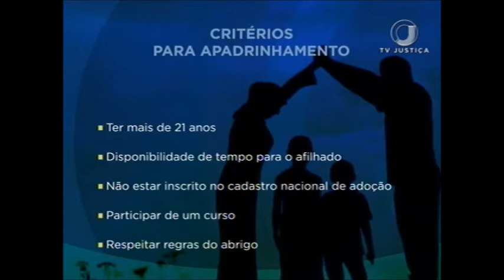Apadrinhamento (16/10/17)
Um ato que pode mudar vidas. O apadrinhamento de crianças e adolescentes que vivem em abrigos é uma forma de dar a eles a possibilidade da convivência em família.